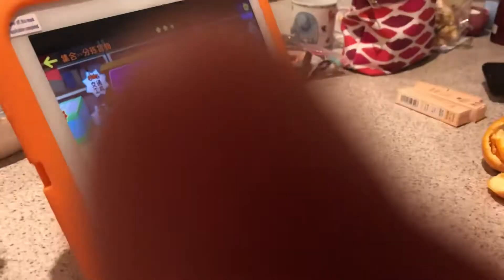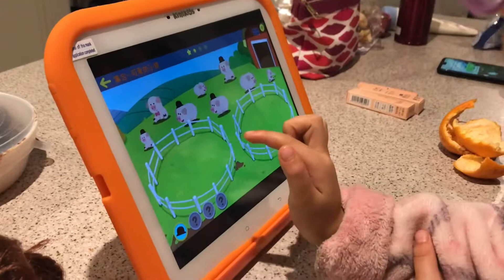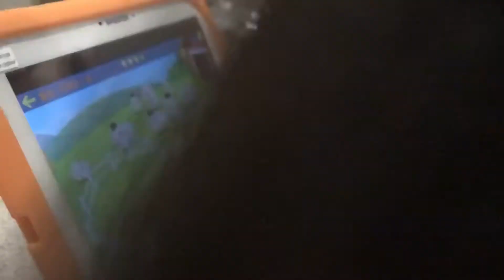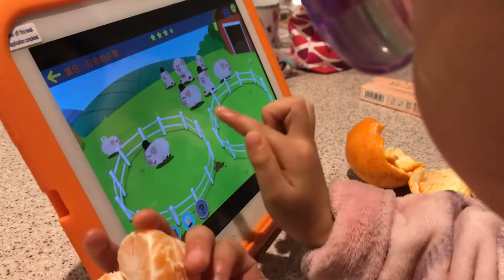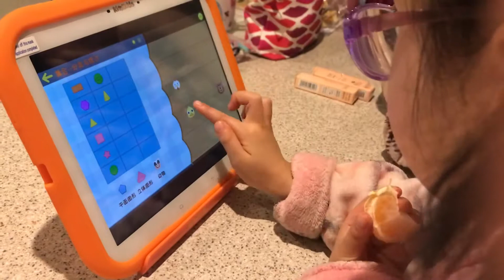[Growing up with Trilingo Ellie] - Learning with Kimikids Early Child Educational Tablet.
Growing up with Ellie.

Child early learning with KimiKids educational tablet (Chinese version) with a trilingual girl. Japanese, Chinese, English.
Growing up with Ellie. Trilingo girl.
How to raise and play with multilingual kids.
Learn Japanese, Chinese, English phrase language.

バイリンガル, トライリンガルの四歳の娘とKimikids (中国版) タブレットでお勉強。日本語 中国語、英語。多言語の娘とパパの動画日記

日本語 英語 中国語 勉強
Bilingual 2ヶ国語
Trilingual 3ヶ国語
子供との接し方、子育て、遊び方。

Craft, Play, Toy, Sports, how to parenting, kids education and Learning. Duolingo / Trilingo

Gears: Sony a6000, iPhone 7 plus.